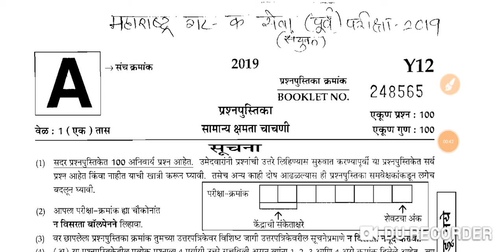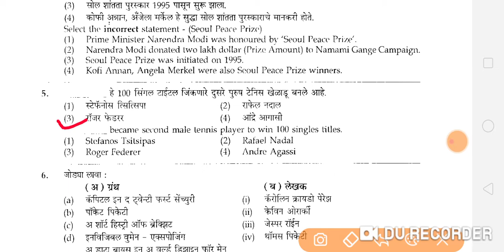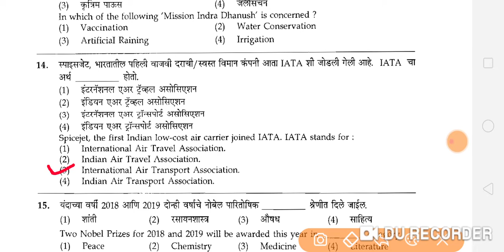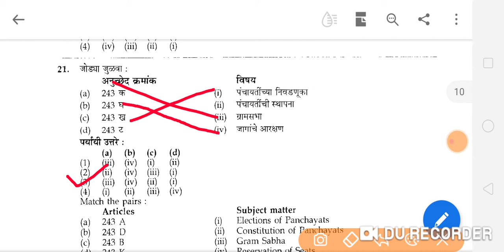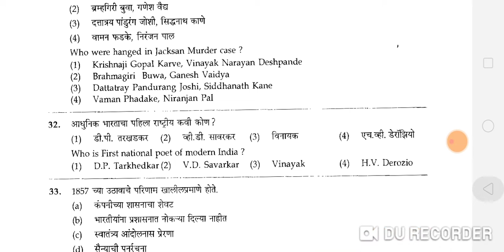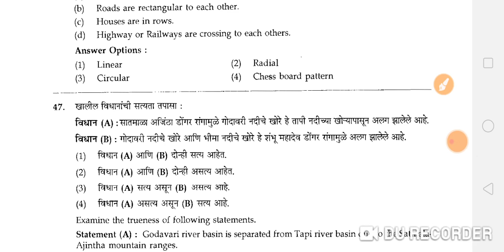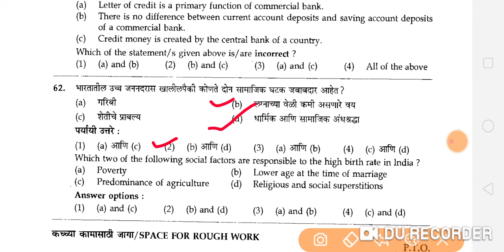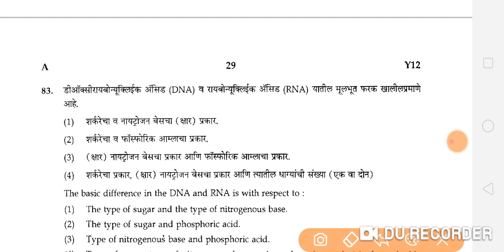Combine Group C 2019(Excise, Tax Asst, Clerk Typist) विश्लेषण व प्रश्न कोठून आले त्याबद्दल माहिती